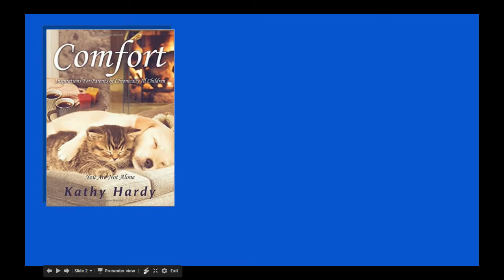Rose of Thorns 250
February 23
2017

my mothers books